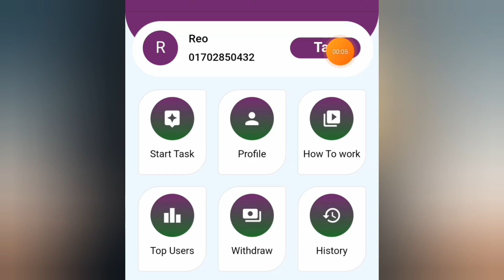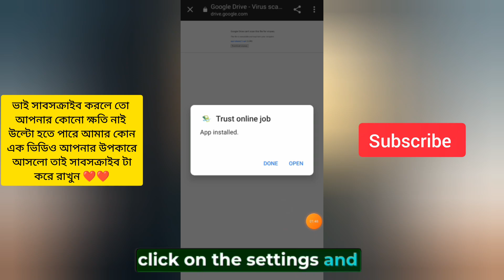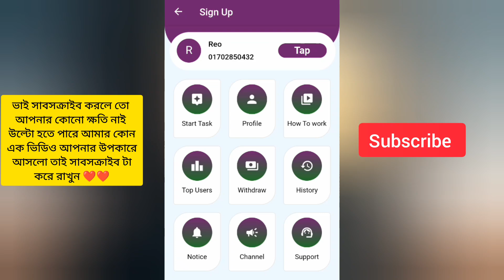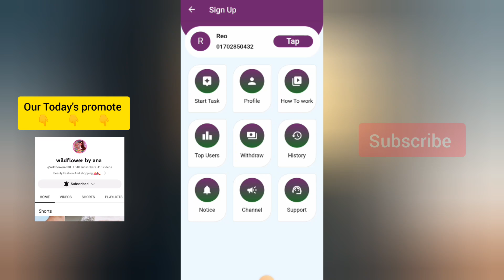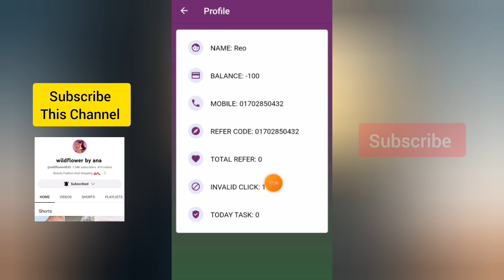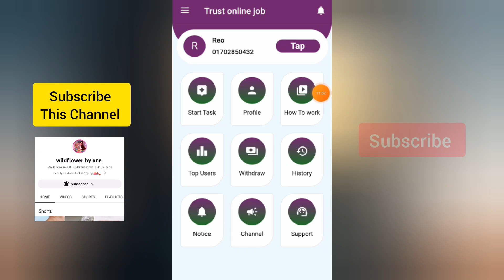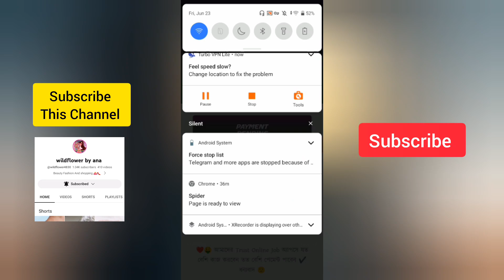ছাএ-ছাএীদের জন্য টাকার মেশিন🔥 | অনলাইনে আয় করার সহজ উপায় | টাকা ইনকাম করার সহজ উপায় | online income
মাএ ৳10 বিকাশ পেমেন্ট🔥 | অনলাইনে আয় করার সহজ উপায় | টাকা ইনকাম করার সহজ উপায় | অনলাইন ইনকাম মোবাইল দিয়ে, srmtech.o4, মোবাইল দিয়ে ইনকাম, অনলাইন ইনকাম মোবাইল দিয়ে, ইনকাম করার নতুন উপায় 2023, টাকা ইনকাম করার app 2023

▶️APP বা সাইট প্রোমট করতে চাইলে আমার মেনেজার এর সাথে যোগাযোগ করুন যোগাযোগ করুন 👇